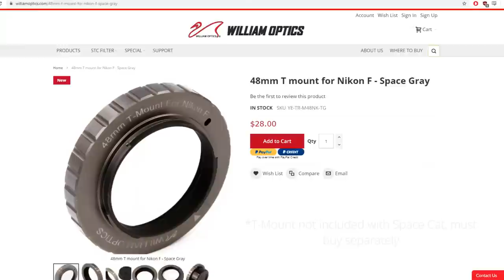William Optics SpaceCat Review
The William Optics SpaceCat / RedCat 51 is a 250mm f/4.9 telescope that pairs great with a SkyGuider Pro or Star Adventurer.  The telescope is lightweight, portable, and has great optics.  In this video review I'll break down the most important aspects of the Space Cat and let you know if it's worth the investment.